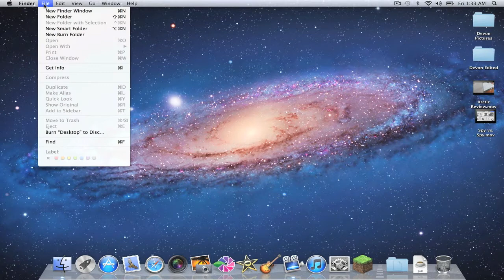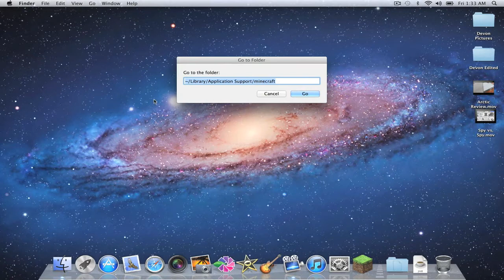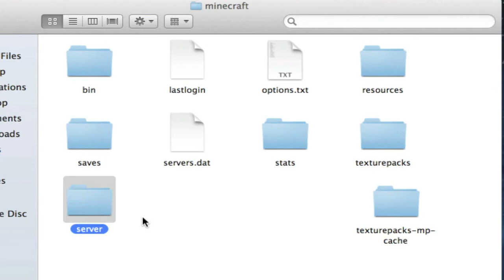Install Official Minecraft Pre-Release On A Mac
***UPDATE***
The steps are the same for installing the 1.4 pre-release which is set to launch later this week.
You don't need to install the server.jar file if you're running your own server. I thought it was needed for the new server like play in single player now.

Here's a video to show all you Mac users how to install the Minecraft 1.3 official pre-release. Windows users it's pretty much the same thing, you just go about finding your Minecraft folder on your computer a little differently.
Here is the link to the Mojang website where you'll find the .JAR files you need to download for this install.